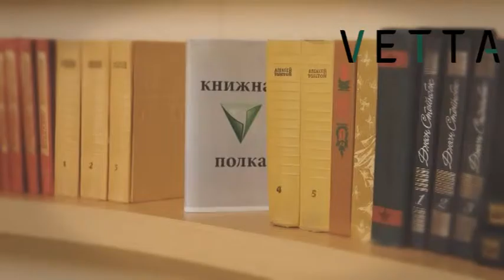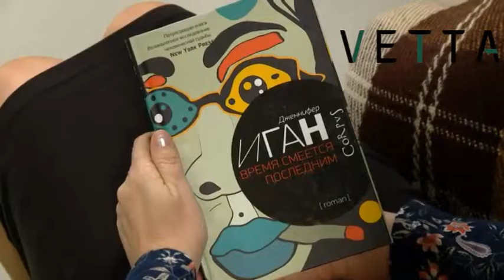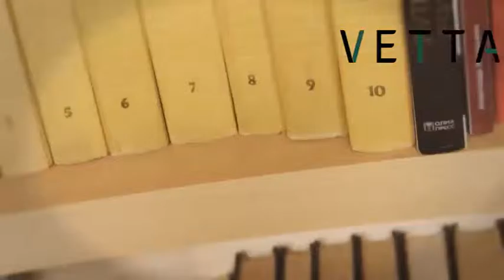Книжная полка от 18 декабря